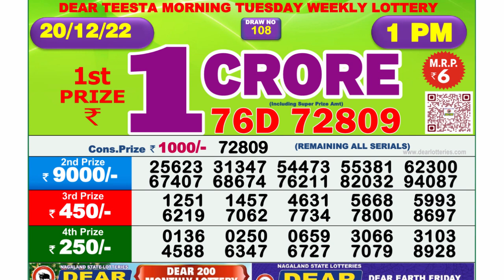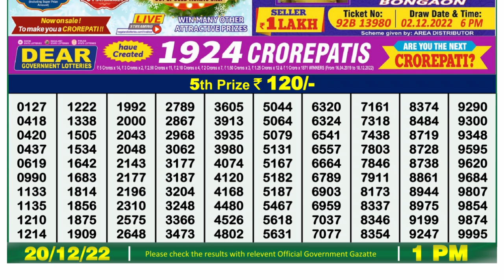Dear Lottery Sambad 1pm today 20.12.22 Nagaland State Lottery Result